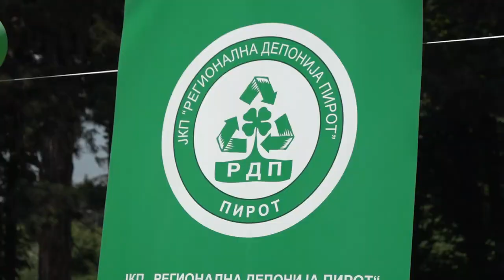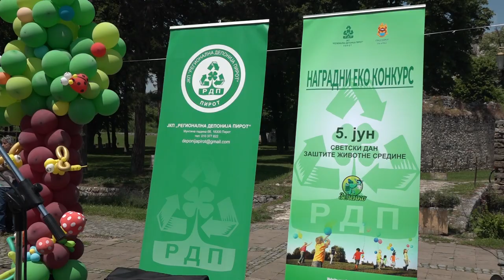URUČENE NAGRADE UČESNICIMA EKO KONKURSA REGIONALNE DEPONIJE